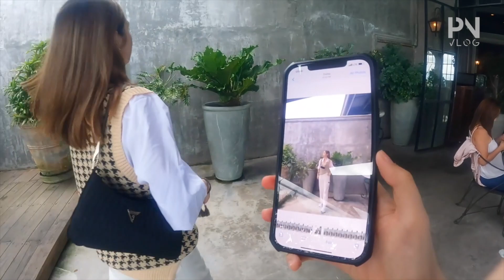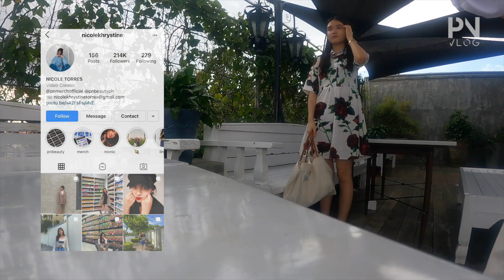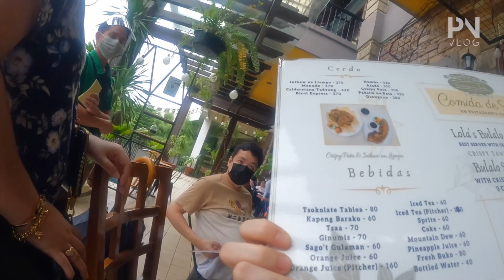[PN VLOG] Tagaytay Roadtrip, Taking Instagram Photos, & Family Getaway 🚙🌳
Drone shots by: Drone Shots Philippines